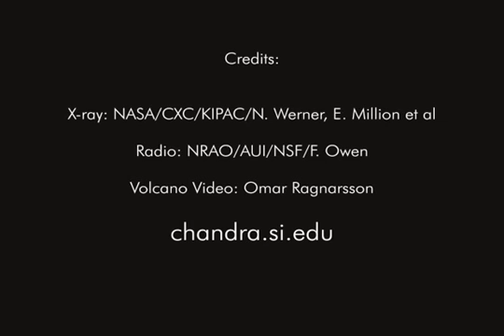Super-volcano M87 in 60 Seconds (Standard Definition)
This composite image from NASAs Chandra X-ray Observatory with radio data from the Very Large Array shows a cosmic volcano being driven by a black hole in the center of the M87 galaxy.